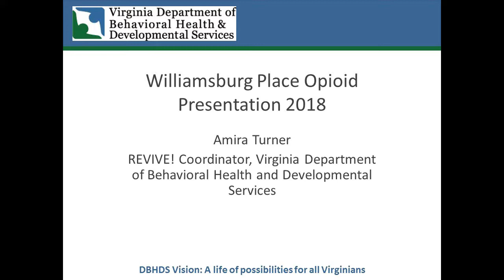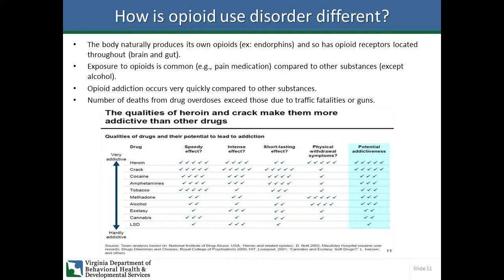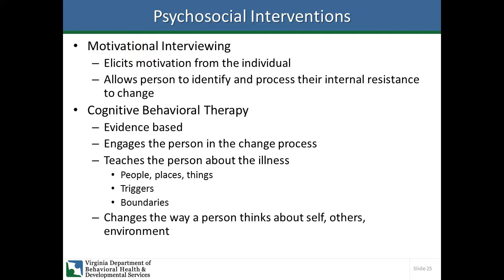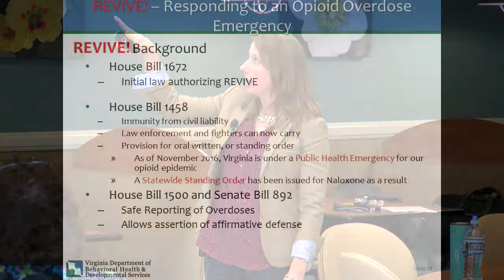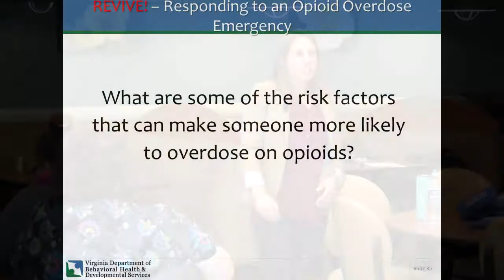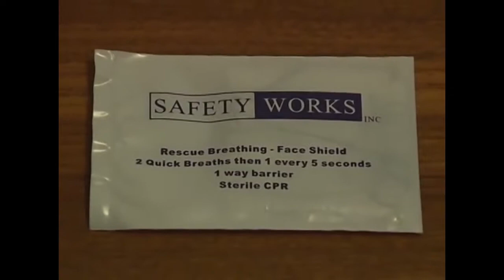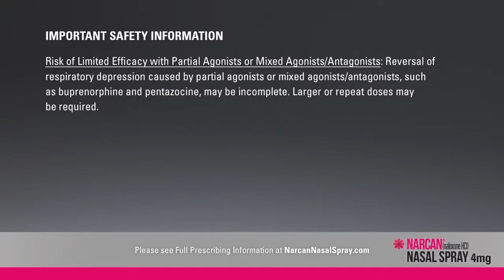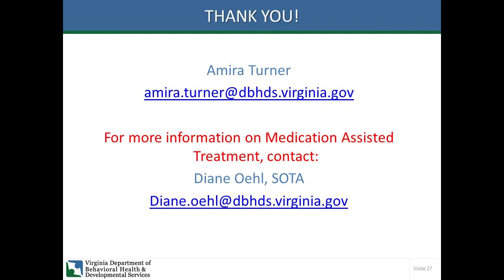REVIVE! Williamsburg Place Opioid Presentation 2018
Williamsburg Place Lecture Series

The Farley Center and The Pavilion host monthly professional workshops for area providers. These cutting edge presentations feature information on addiction, ethics, dual diagnosis, co-dependency, military and addiction, eating disorders, assessment, and process disorders. Workshops are held on the 4th Friday of each month from 9:00 am -11:00 am on the campus of Williamsburg Place.

This presentation has two parts

Part One: Background of opioids in US

Impact on Virginia Addiction
-Current state of emergency
-Efforts aimed at combatin opioid crisis
-Medication assisted treatment
-Psychosocial interventions
-Supportive programs

Part Two: REVIVE! Lay Rescuer Training
-Understanding addiction
-Identify and respond to opioid overdose emergency
-Learn about risk factors for overdose
-Differentiate between really high and overdosed
-Dispel common myths about reversing overdose
-Learn how to use Naloxone

Amira Turner graduated in 2008 with a Bachelor’s degree in Social Work from Virginia Commonwealth University. She completed the Substance Abuse Counseling Education coursework through J. Sargeant Reynolds Community College in 2015 and has earned a Graduate Certificate in International Addiction Studies: Advanced Concentration through the International Programme in Addiction Studies. Currently, she is working towards a Master of Social Work at VCU as well as a Master of Science in Addiction Studies through the International Programme in Addiction Studies, a collaboration between Kings College London, Adelaide Australia, and Virginia Commonwealth University’s School of Medicine. Her anticipated date of graduation in May 2018 for both degrees. Her research has been focused on opioid addiction and how to best respond to disordered opioid use. Amira has served as the REVIVE! Coordinator for the Department of Behavioral Health and Developmental Services since 2016. As REVIVE! Coordinator, she oversees the statewide REVIVE! outreach e orts and trainings for both community members and law enforcement. She coordinates e orts between trainers, agencies, and community members who require trainings to facilitate expanded access to REVIVE! trainings across Virginia. Additionally, she assists with state level e orts aimed at improving access to naloxone, a lifesaving antidote for opioid overdose.